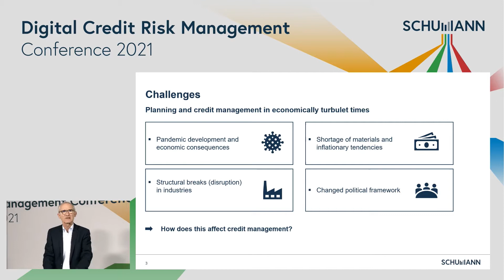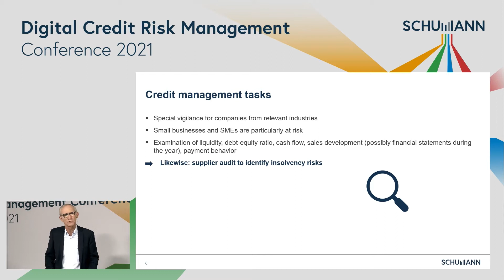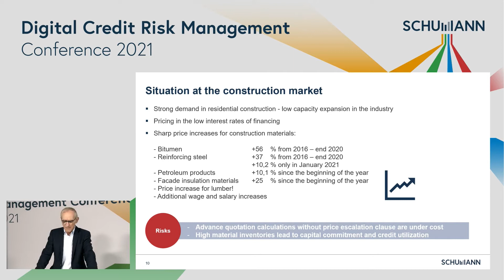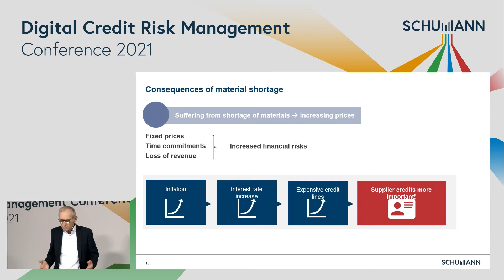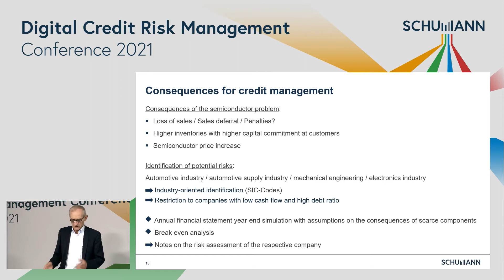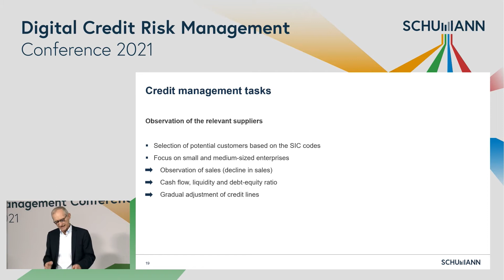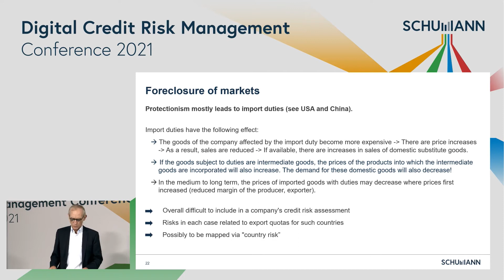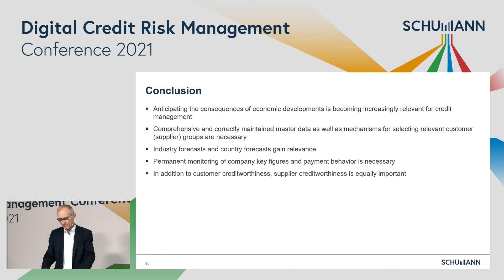SCHUMANN Conference 2021: Credit Management Challenges in Times of Uncertainty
Pandemic restrictions, production shut downs, material shortages and interrupted supply chains lead to sales shortfalls or massive price increases. Industry changes due to ecology, protectionism and new terrorism threats have economic consequences. What are the implications for credit management and how can it respond to them with foresight?
SCHUMANN offers industry-leading solutions in the areas of credit risk, compliance and portfolio management systems. With our software, we create innovative and reliable IT solutions for companies all over the world. Many years of experience guarantee customers high quality and stable, partnership-based cooperation. Our industry know-how and comprehensive, competent consulting enable companies to act more efficiently and effectively as entrepreneurs.